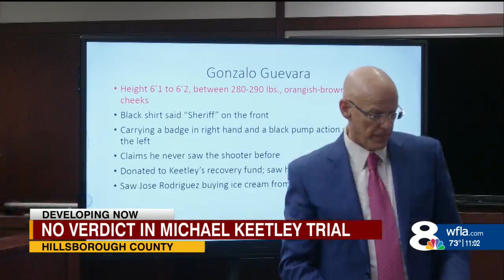Jury deliberations begin in Michael Keetley murder trial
Jury deliberations have begun in the murder trial of Michael Keetley.